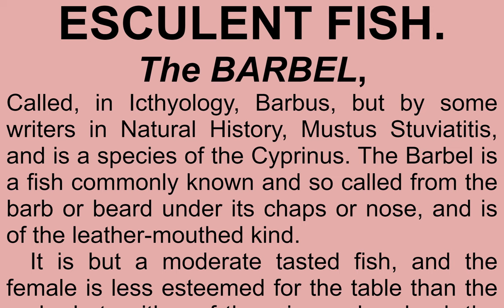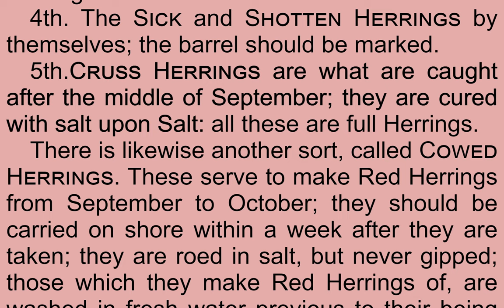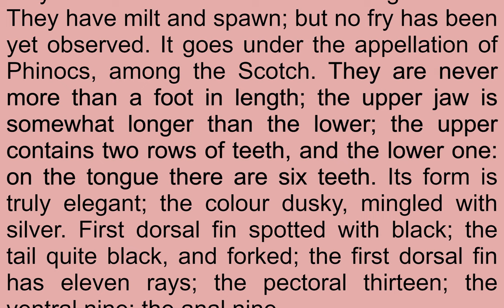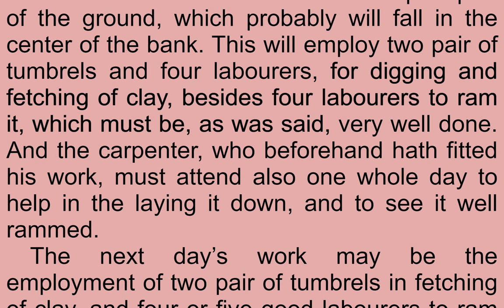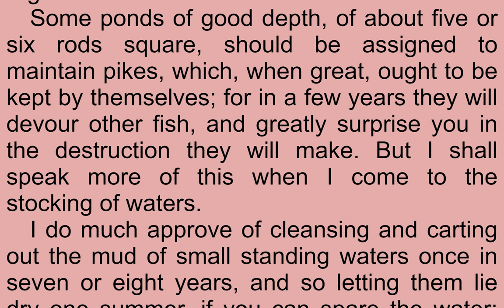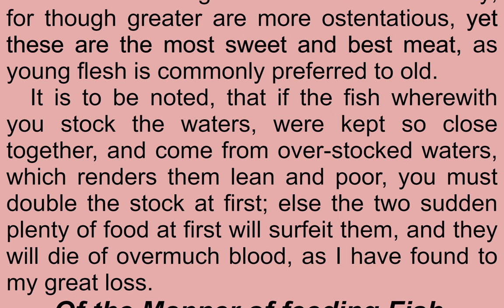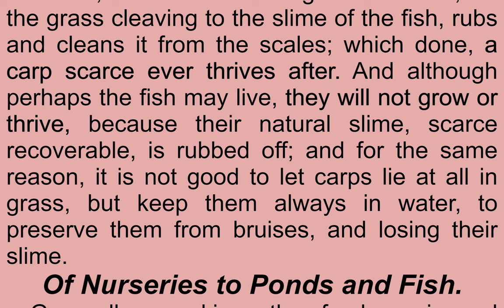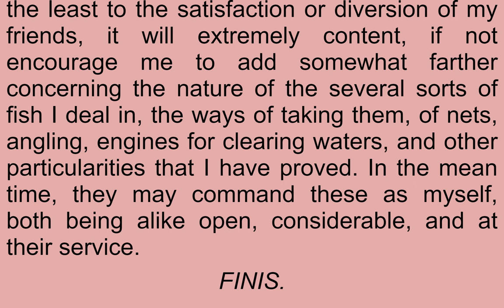Read & Listen The History of Esculent Fish by Roger North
Read & Listen  The History of Esculent Fish by Roger North (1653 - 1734)

Roger North, son of Dudley North, 4th Baron North, was a successful member of the bar and later member of parliament.  But he had wide ranging interests from architecture to music.  He has an avid collector of books and is best known as the biographer of the North family.  Here we sample his interest in raising fish.  He presents fifteen short sketches of esculent (edible) fish, and a longer essay as "A Discourse of Fish and Fish Ponds." - Summary by Larry Wilson